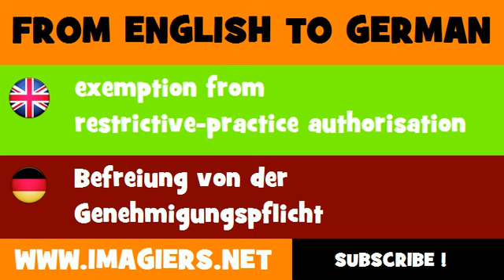DEUTSCH ENGLISCH = Befreiung von der Genehmigungspflicht